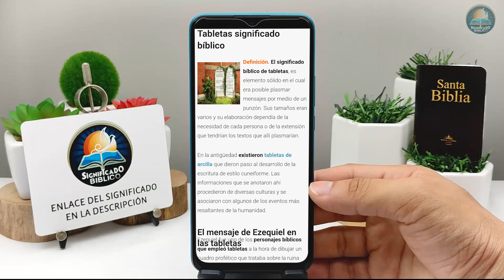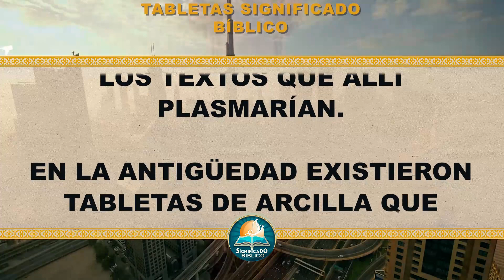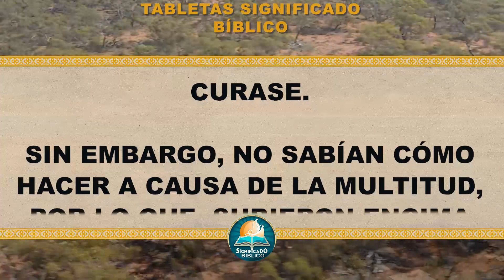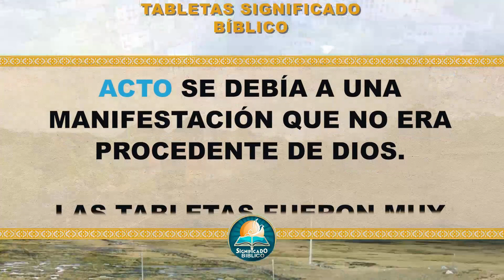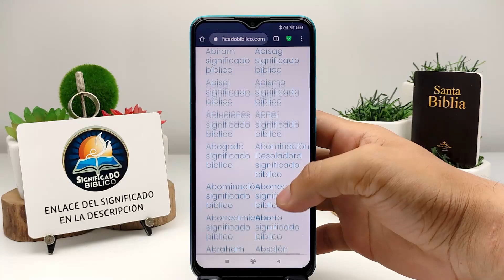Tabletas Significado Bíblico | ¿Qué Significa Tabletas en la Biblia? 🙏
Aquí en @Significado Bíblico os compartimos el significado bíblico de Tabletas, un termino interesante en las santas escrituras.

Bendiciones